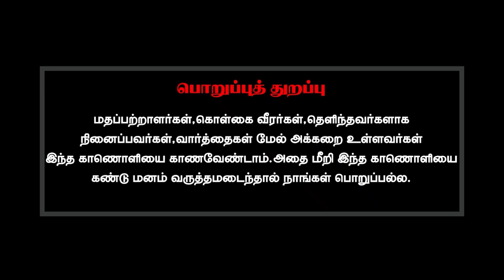நீங்கள் மாட்டுக்கறி சாமியாரா? என்று கேட்பவர்களுக்கு உங்கள் பதில்